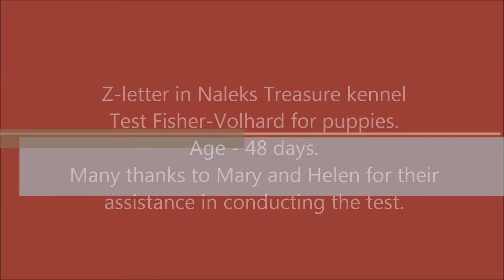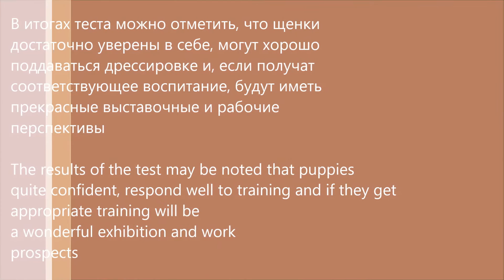Тестирование щенка. Немецкий пинчер. Налаекс Треже Зилейлин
тестирование щенка в возрасте 48 дней